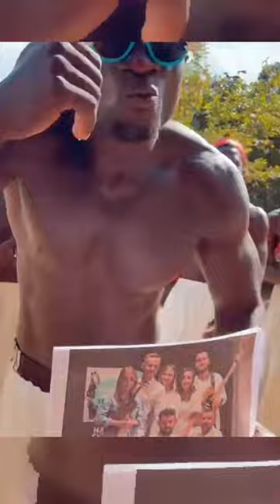DARMOWA PŁYTA CUDOWNEGO ZESPOŁU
Zapraszam Was Serdecznie na konkursik na moim tiktoku - ziomekzkosciola
Oraz do wbijania na  @sezonnaczeresnie   i życzę Wam jedynie cudownego słuchania :D